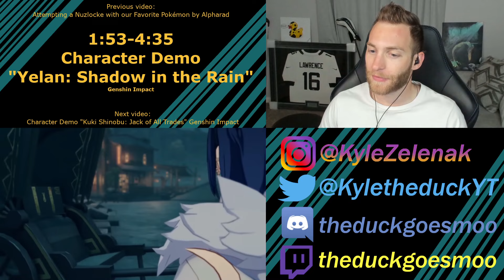THIS IS MY FAVORITE DEMO YET! Reacting to Character Demo "Yelan: Shadow in the Rain" Genshin Impact